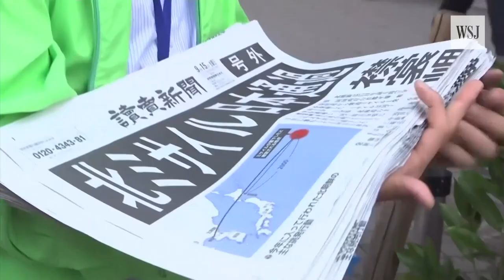North Korea Fires Second Missile Over Japan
North Korea fired a missile over Japan on Sept. 15, the second time in less than a month, in a show of defiance to growing international pressure and fresh U.N sanctions. Photo: Reuters